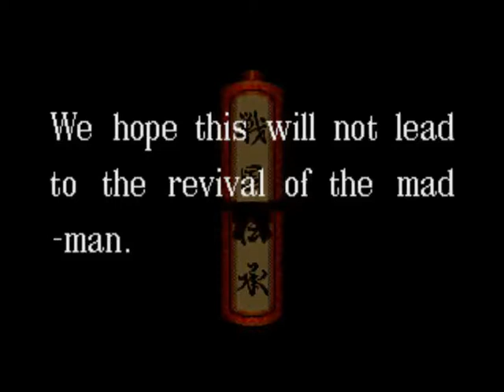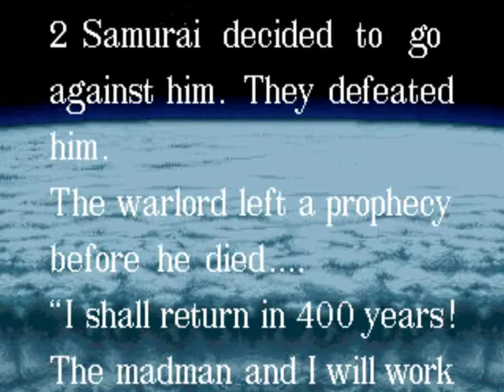- Sengoku Denshou - SNK 1991 [MARP - HIGHSCORES]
- TRAMA -
Hace 400 años un poderoso Shogun planea conquistar el mundo entero. En su diabólica misión ataco ciudades enteras y villas aterrorizando a sus pobladores.
Cualquiera que entorpeciera su camino era eliminado. Entonces aparecen dos guerreros Samurái quienes unen fuerzas para detener la locura del tirano. Después de feroces batallas finalmente fue derrotado. Pero antes de morir pronuncio sus ultimas palabras .. 'Reencarnare dentro de 400 años y volveré a conquistar el mundo..!'

Han pasado los años y la profecía esta por cumplirse. Solo tu y otro guerrero con gran fuerza y habilidad podrán detener su regreso y salvar el mundo. Buenas suerte contamos contigo..!"

Player: MORENO
Highscore: 777,800
Versión Mame: Wolfmame 148
Versión del Juego: Sengoku / Sengoku Denshou (NGM-017 ~ NGH-017) (SNK 1991)
Gameplay details: Finished, 777,800
Gameplay Rating: ★★★★★

- INFORMACIÓN TÉCNICA -
SNK "Neo-Geo MVS" hardware:
CPU:

SONIDO:
YM2610 OPNB 8.000000 MHz
2 x Speaker
2 Channels

- DESCRIPCION -
Sengoku es un juego Beat'em up de desplazamiento horizontal producido por SNK. Es el primer juego de la serie Sengoku siendo publicada en Febrero de 1991.
El juego tuvo conversiones para consolas como NeoGeo, Mega CD, Super Nintendo, Etc.

El jugador tiene un máximo de seis barras de vitalidad cuando los jefes enemigos son derrotados estos te darán sus poderes para convertirte en ellos. En la versión de SNES su transformación esta limitada por el tiempo. Hay tres transformaciones disponibles estos son un samurái, un lobo y un ninja.
El jugador tendrá que coleccionar esferas de poder para adquirir mas poderes. Cinco esferas verdes proporcionan salud. Una esfera roja una espada, un esfera azul da dos espadas, una esfera morada da espadas sagradas y una esfera amarilla da ataques mágicos.

El juego sigue los elementos del genero como diferentes tipos de enemigos y jefes de niveles. Los controles son ataque, salto y un botón de transformación.

Algo que hace único a este juego es que durante las misiones serás tele transportado a una dimensión alterna al Japón Feudal teniendo combates contra Samuráis, Ninjas y elementos de la mitología Japonesa.

Sengoku Densyo (se traduce del japonés como guerra civil) fue publicado en Japón en 1991.

Este juego es conocido fuera de Japon como Sengoku.

Los power-ups del juego son:
Esfera verde : cuando son coleccionadas 10 de estas ganaras una vida.
Esfera Roja: Espada samurái.
Esfera Azul: Dos espadas.
Esfera morada: Espadas sagradas.
Esferas amarillas: Ataques mágicos.

En el nivel 2 encontraras una tienda llamada 'Boutique Athenas' con el logotipo original del juego de 'athena' de SNK.

Deja presionado el botón de ataque por unos segundos para lanzar un ataque de energía.

Podrás romper las espadas de tus enemigos si los golpeas varias veces pero antes tendrás que haber incrementado tus poderes.

- STAFF -
Producer : Yanbaru
Programmers : Shinchan (as 'Shinchan-SSS'), Oh!Butch
Sound : Tate Norio, Toshio Shimizm (as Shimizum)
Pictures : U-Rakuchou, Marohie, Mic-Senbey, Chulip-Nao, Dadamusi, Sick of Game Assistants : Dirty-H-Miyamaki, Phantom Iwata, HTMS-Sugimori
Directors : Tama, Moonmin

- SERIES -
Sengoku Densyo [Model NGM-017] (1991)
Sengoku Densyo 2 [Model NGM-040] (1993)
Sengoku 3 (2001)

- CONVERSIONES -
CONSOLAS:
SNK Neo-Geo AES (jul.1, 1991; "Sengoku Densyo [Model NGH-017]")
Nintendo Super Famicom (Sept. 22, 1993; "Sengoku Densyo [Model SHVC-G5]")
Sega Mega CD (Dec. 28, 1993; "Sengoku Densyo [Model T-24034]")
SNK Neo-Geo CD (Mar. 17, 1995; "Sengoku Densyo [Model NGCD-017]")